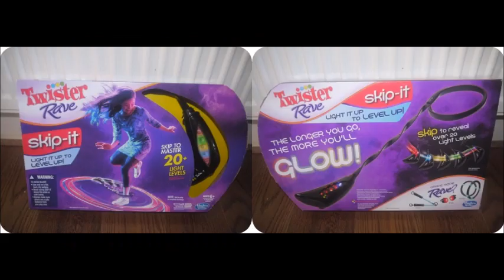Twister Rave Skip It from Hasbro - Review by Mummy and the Cuties